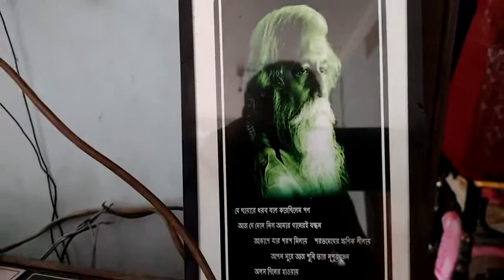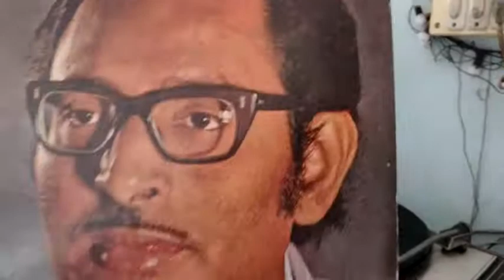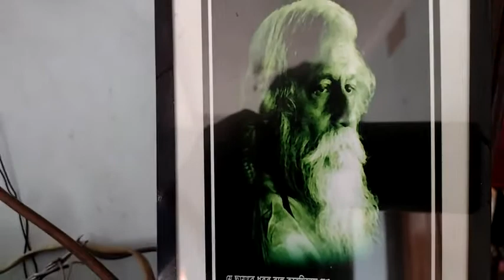পথিক পারান চল চল সাগর সেন কবি প্রণাম -৫ এলপি প্রকাশিত হয় ১৯৭৪ সালে।